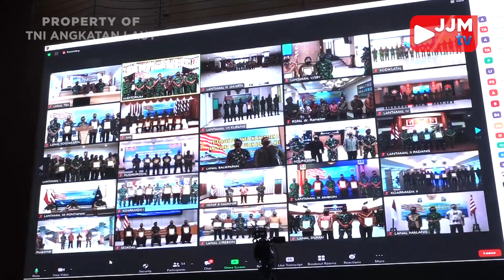Breaking News - JAGA NAMA TNI AL MESKIPUN SUDAH PURNA TUGAS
Follow & Mention Twitter kami:
Like & Follow Facebook:
Dispen AL / FP : TNI ANGKATAN LAUT